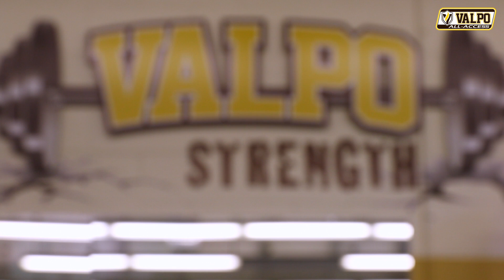Valpo Football Mic'd Up: Tony Rouse